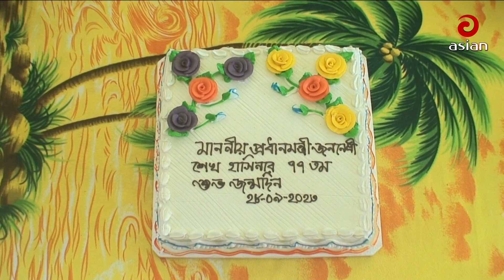কোটালীপাড়ায় প্রধানমন্ত্রীর জন্মদিন পালন | Asian News